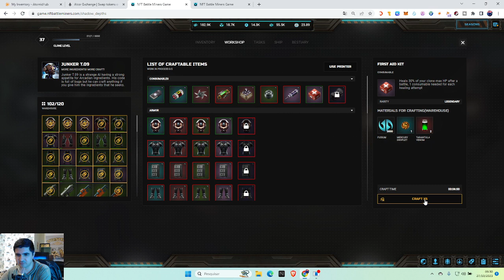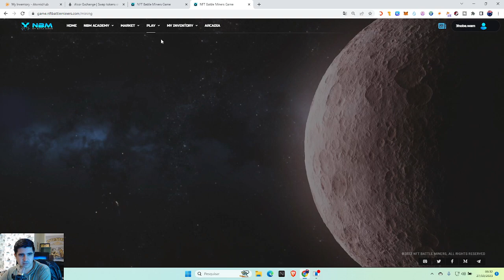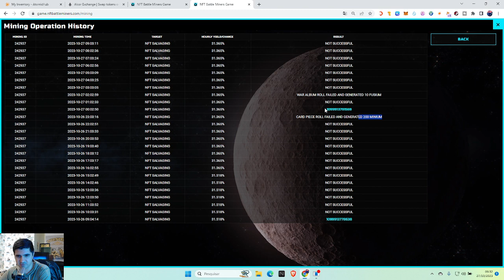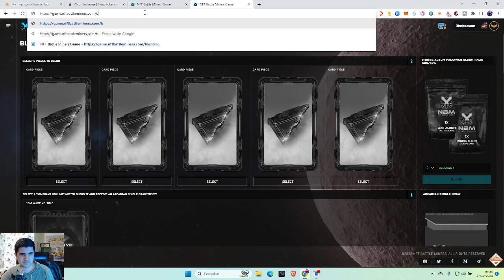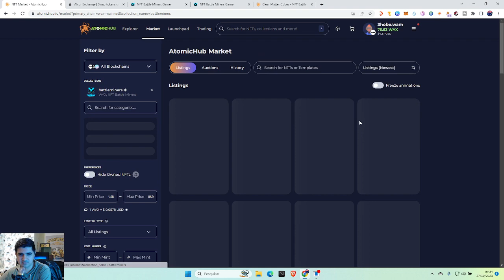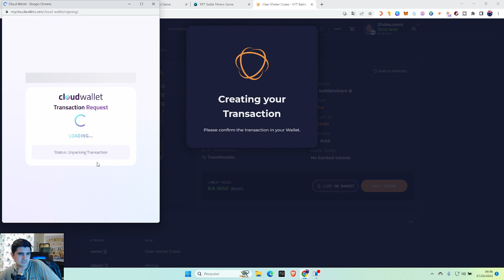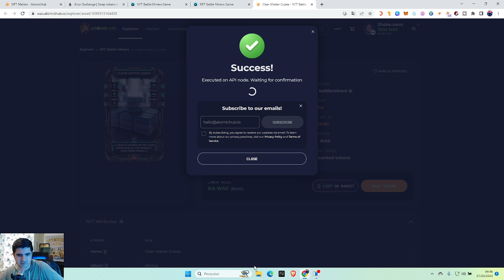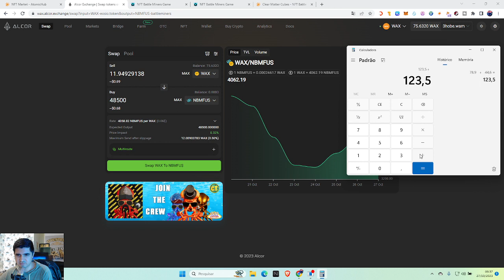NFT BATTLE MINERS +PACK COM CARTA RARA